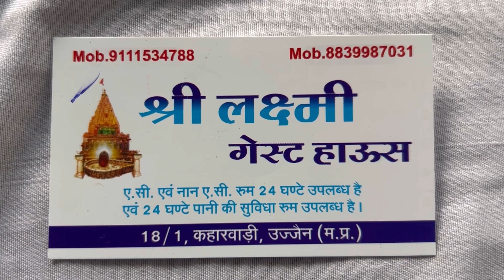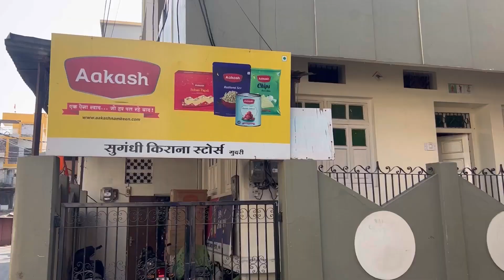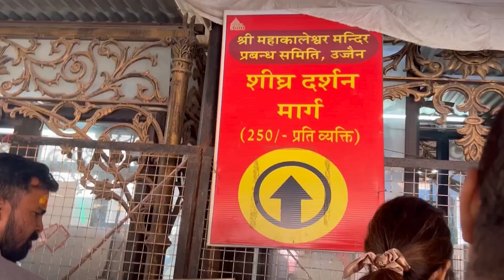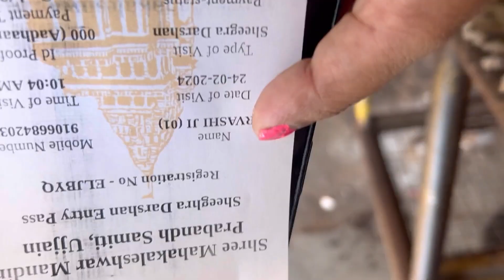Mahakaleshwar Jyotirling| Mahakal | Ujjain | Gujarat to Ujjain| Ujjain Vlog